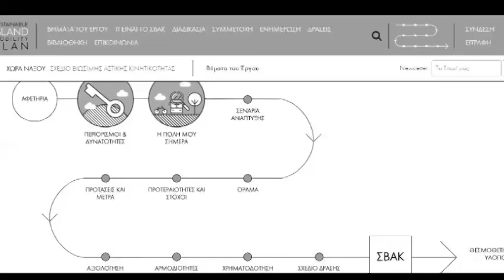Ο Κοσμάς Αναγνωστόπουλος στην εκπομπή "Carpe Diem"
Ο Κοσμός Αναγνωστόπουλος, συγκοινωνιολόγος, υπεύθυνος του προγράμματος για το Σχέδιο Βιώσιμης Κινητικότητας (ΣΒΑΚ) της Χώρας της Νάξου., μίλησε στον Aegan Voice 107.5 και στην εκπομπή "Carpe Diem, Άδραξε την ημέρα" με τους Νικόδημο Λιανό - Μανώλης Ζευγώλη

Ο κος Αναγνωστόπουλος αναφέρθηκε στην επόμενη ημέρα, τα συμπεράσματα δηλαδή της τριήμερης επίσκεψής τους στην Νάξο όπου και τέθηκαν οι βάσεις για το Σχέδιο Βιώσιμης Αστικής Κινητικότητας σε συνεργασία με το Δήμο..

Μας ανέφερε τις προτάσεις που άκουσε, τις όποιες ενστάσεις αλλά αυτό που κατέγραψε είναι η κοινή επιθυμία όλων να μπει επιτέλους ένα τέλος στο κυκλοφοριακό πρόβλημα που δεσπόζει στη Νάξο

Και βέβαια, μας τόνισε ποια είναι τα επόμενα βήματα που θα γίνουν, αρχής γενομένης από ένα ερωτηματολόγιο που άμεσα θα κληθούν να απαντήσουν οι εμπλεκόμενοι φορείς και κάτοικοι ή και επισκέπτες του νησιού..

Επόμενο ραντεβού; τον Σεπτέμβριο